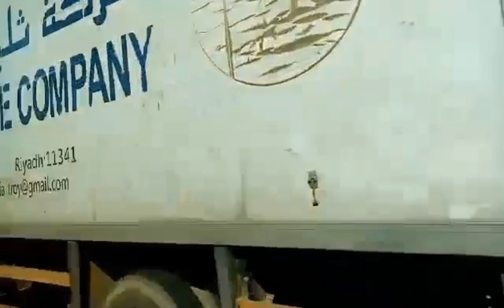Trip to new journey //new challenges of life (ofwlife)